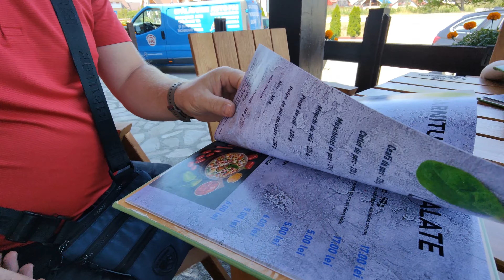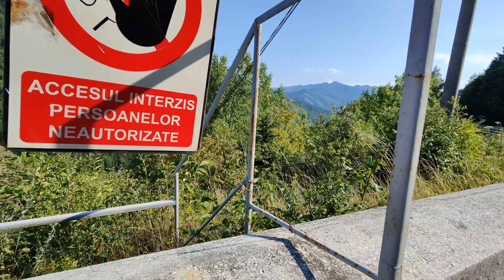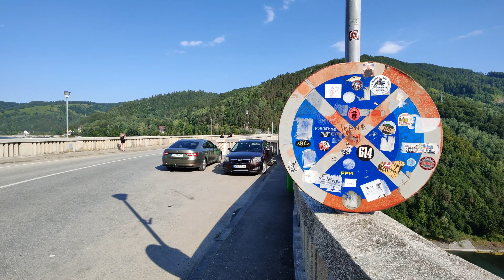#1-Am mers cu familia în vacanță la munte!🏞️⛰️